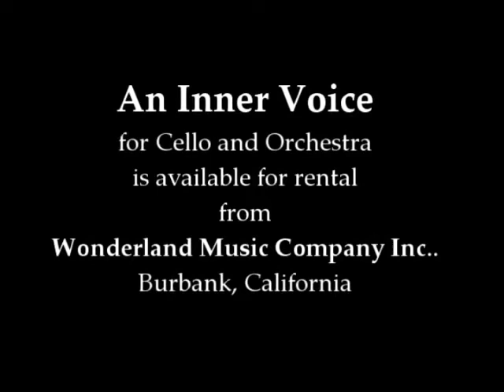The Miracle Worker 2000